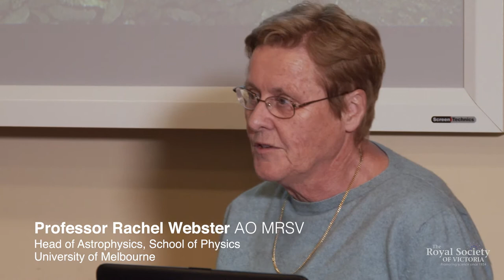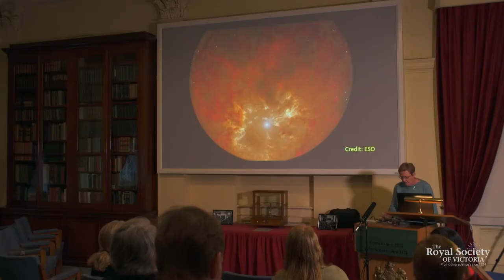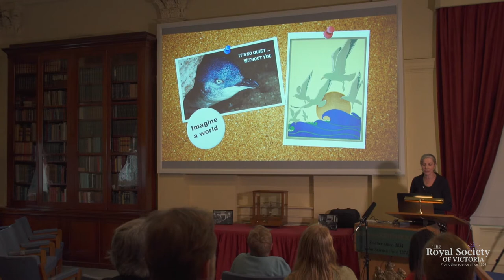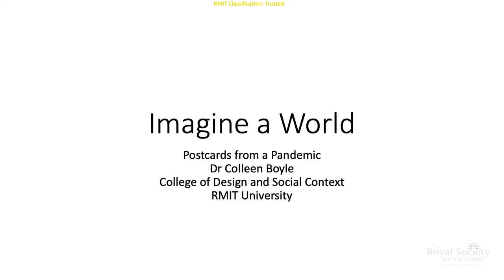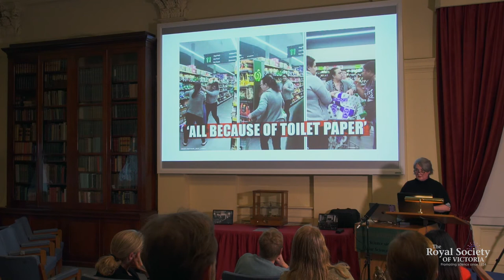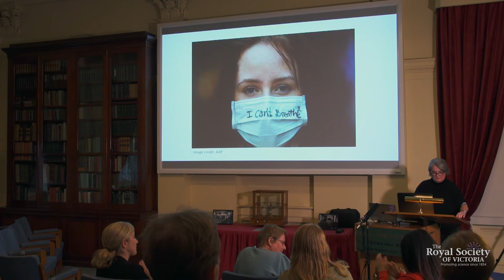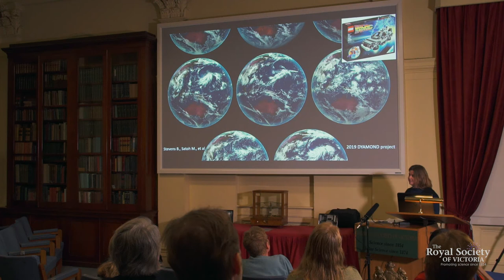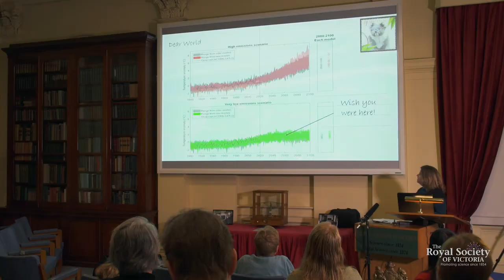Imagine a World - Postcards from the Pandemic (Short)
When Victorians finally emerge from our homes following current lockdown measures in response to COVID-19, what do we imagine our world will be like? What do the actions and measures taken by scientists, governments and the community over recent months to respond to the coronavirus, devastating bushfires, as well as systemic racism and social unrest, tell us about the actions required for other global problems facing the planet? What messages would we send on postcards from this pandemic to those living in our world years from now?

A multi-disciplinary panel of experts gathered on 16 June, 2020 to answer these questions, applying their expertise in astrophysics, art, poetry, climatology, biology, engineering and communication to consider our place in nature, and imagine how the world could be if – rather than “bouncing back” from the pandemic, bushfires, economic disruption and social upheaval – we "bounced forward."

Featuring Ms Alicia Sometimes (MC), Professor Rachel Webster (Astrophysicist, The University of Melbourne), Dr Jenny Gray (CEO, Zoos Victoria), Dr Colleen Boyle (Art Theorist, RMIT University) and Professor Julie Arblaster (Climate Scientist, Monash University), with comments and discussion with Dr Simon Torok (Scientell), Kate Phillips (Museums Victoria) and Dr Lynette Bettio (Bureau of Meteorology).

Filmed by Robert Cross. Produced by the Royal Society of Victoria a part of the Inspiring Victoria Program.